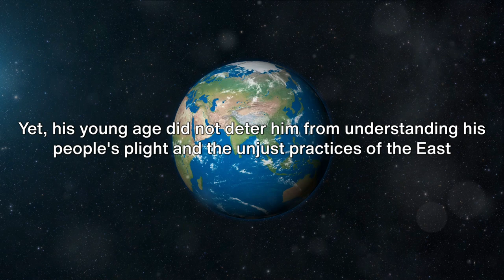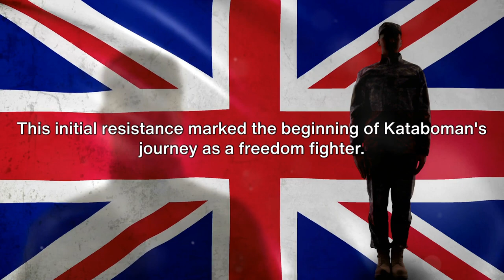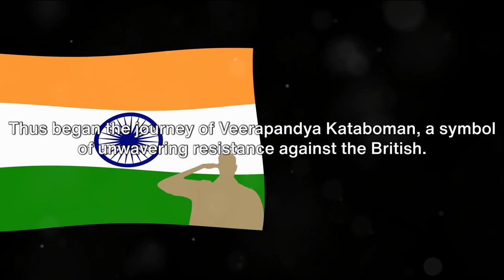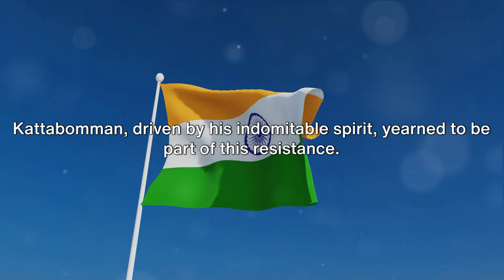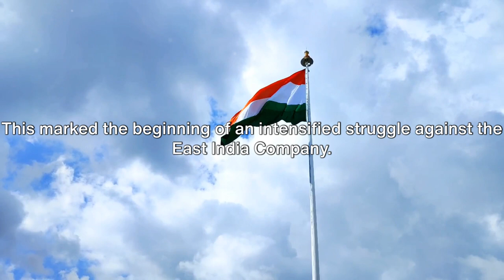Veerapandya Kattabomman: History's Lasting Legacy in Class 10 Social Studies!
In a time when colonial forces were tightening their grip on India, a hero arose from the southern lands, a beacon of resistance and bravery. This video delves into the life of Veerapandya Kattabomman, a leader from the small region of Panchalamkurichi, who played a crucial role in India's early resistance against the oppressive rule of the East India Company in the late 18th century.

Join us as we explore Kattabomman's defiance against unjust practices, his strategic alliances, the siege of his homeland, and his ultimate sacrifice for the cause of freedom. Travel back in time and witness the heroic fight of Veerapandya Kattabomman, and discover the enduring legacy he left behind in India's fight for independence.